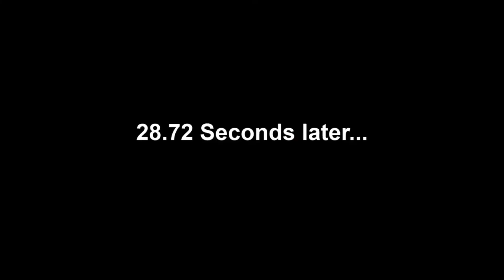[TF2] Random Moments in tf2! #1 (Re-edition)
Had a longer version but after REBRANDING THE CHANNEL I decided to shorten it down a bit. Gonna do this for a couple of videos so, WE'LL SEE HOW IT GOES FROM HERE!